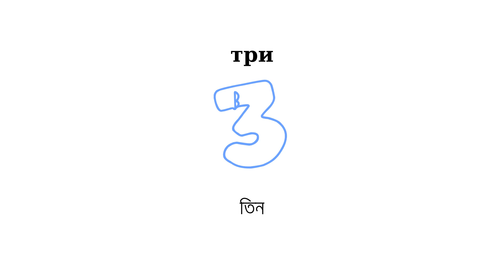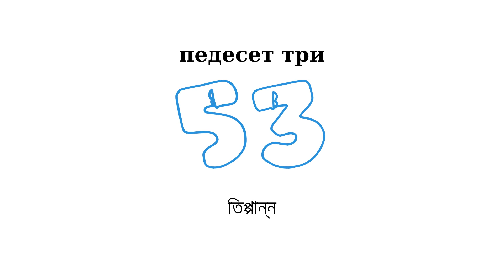Бројеви на бенгласки